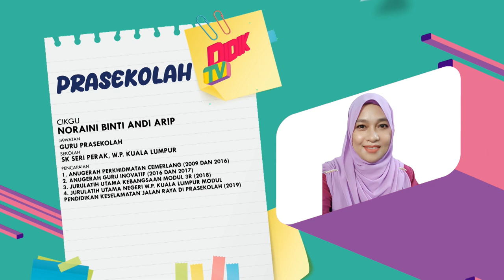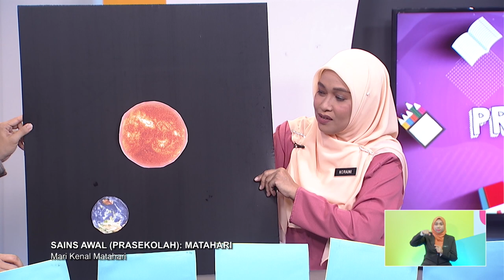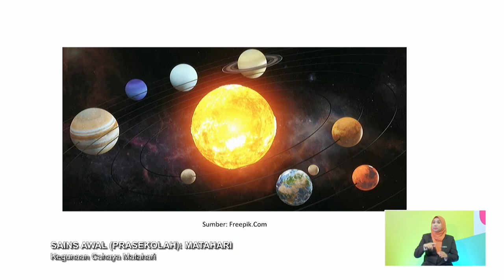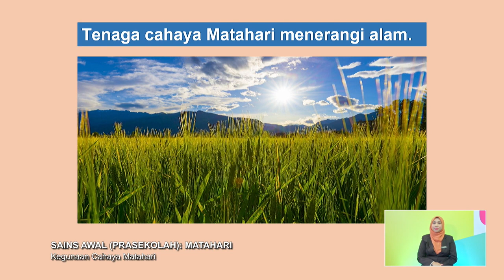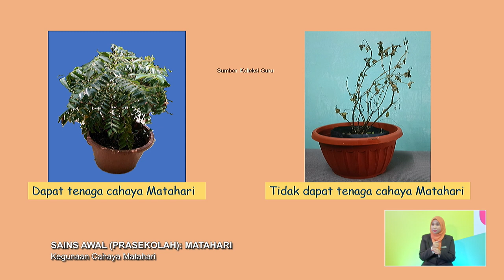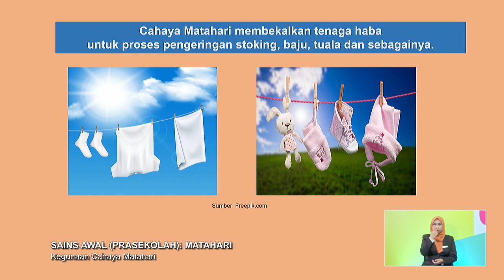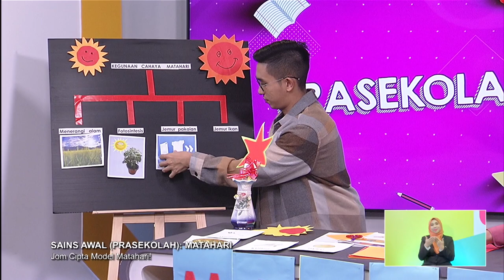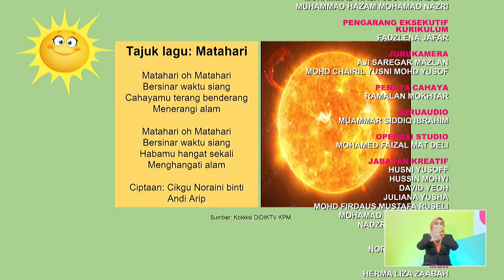PRASEKOLAH 2022 Q3 Q4 EP 100 SAINS AWAL MATAHARI